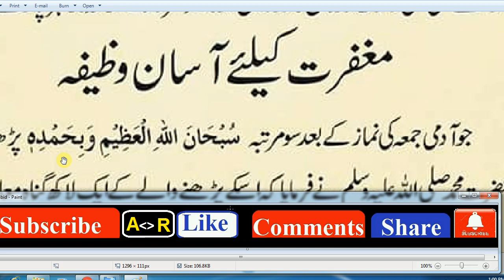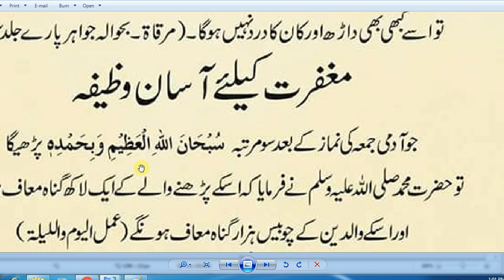Beautiful Dua every time